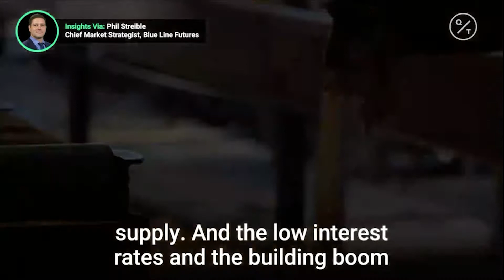Lumber's roaring rally | Chief Market Strategist Phillip Streible explains the move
As Lumber futures have had several limit moves throughout the recent rally, Phillip Streible explains the volatility.

Phil authors our daily 'Blue Line Breakfast Report' with an exclusive look at Lumber futures as well as other softs & fibers each morning.